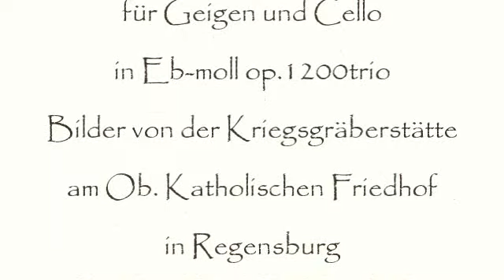Herb Weidner An den Gräbern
Auf der Kriegsgräberstätte auf dem Ob. Katholischen Friedhof in Regensburg. Musik für Geigen und Cello in Eb-minor op.1200trio. Fotografien vom 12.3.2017. Hier wurden die Opfer des Bombenangriffes vom 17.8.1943 sowie Verstorbene der Regensburger Kriegslazarette bestattet.